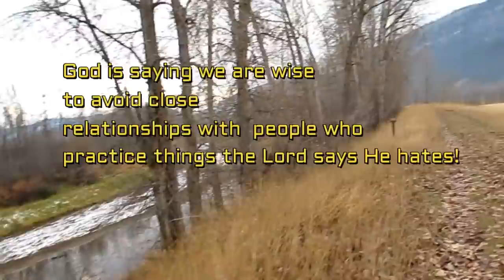WHEN PEOPLE HURT YOU: STOP STOP STOP!!!!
When people hurt you.

"Cruel or cutting remarks from strangers can be hurtful, but 99 percent of the time, we are hurt by someone we know, and these injuries are deeper and more painful, because a person who should be the source of love suddenly betrays that love — intentionally or otherwise. It’s hard to admit, but wherever a relationship exists, the possibility of someone getting wounded exists. The most common reason we get hurt by another person is: Our ideas of hurt don’t match. Because we all learned as small children to accept our family life as normal, we forget that every other family has their own “normal,” and the differences between those normals can be significant. For instance, one family sees shouting as “friendly advice,” which is easily accepted or ignored; in another, yelling can be a sign of open hostility. "

Does  this sound familiar...WELL WHAT if the people that are hurting you are actually followers of Christ? People who profess to love the Lord? People who should by all means be walking out t heir salvation and setting a example of love and grace?
Todays  walk is for those of us WHO are see king an answer in a biblical way!

god Bless

WANT ot do dutch oven cooking..BUY the best!!!

Politics And Other Controversial Opinions!